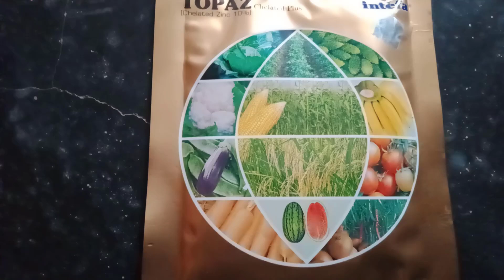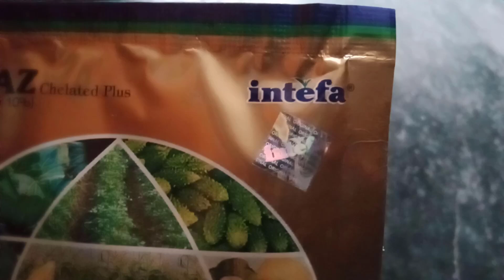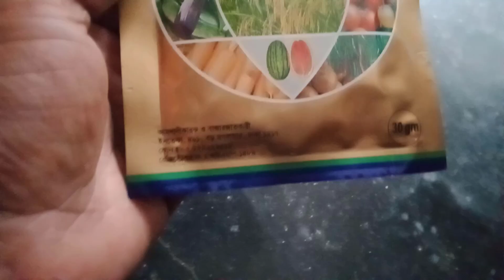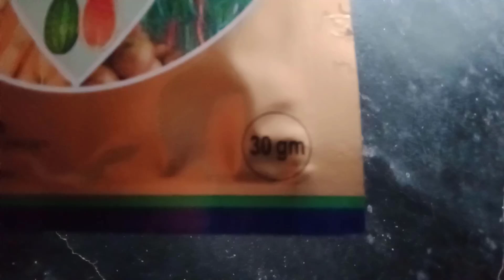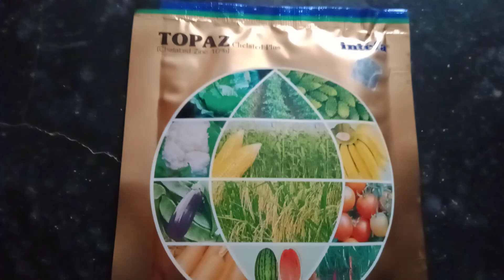ধানে থোর অবস্থায় মাত্র একটি সার প্রয়োগ করলে ফলন 3 থেকে 4 মন বৃদ্ধি পাবে.